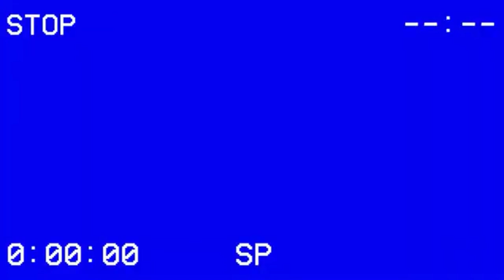Russian Bloomer Mixtape/Русский Блумер Микстейп vol.1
Ребята, всё в вашей жизни будет хорошо. Есть плохие дни, соглашусь. Но не волнуйтесь, когда нибудь наступит именно ваш хороший день.
00:00 - 00:15 Intro
00:16 - 03:02 Луч солнца золотого - Михаил Боярский
03:03 – 07:11 Моё сердце – Сплин
07:13 – 09:09 На душе тепло - Пацаны с Дыбенко
09:10 – 11:23 Солнце лучик – кинопамять
11:26 – 15:47 Евпатория - Ляпис Трубецкой
15:48 – 18:21 Упасть в полынь - Станционный смотритель
18:22 – 23:17 Сука Любовь - Михей и Джуманджи
23:21 – 27:07 Поворот - Машина времени
27:08 – 31:12 Люби меня, люби - Отпетые мошенники
31:13 - Пусть всё будет так, как ты захочешь – ЧайФ